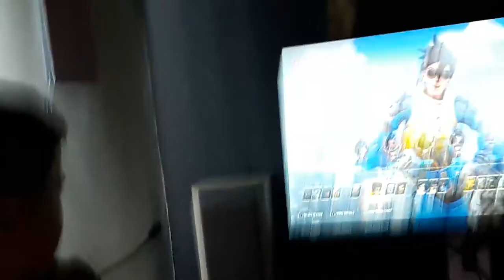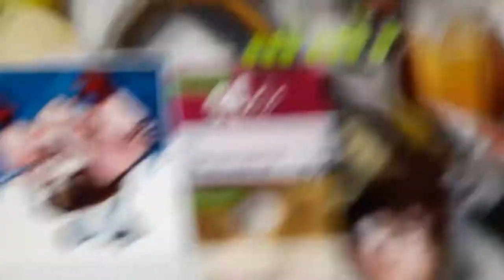31 May 2018